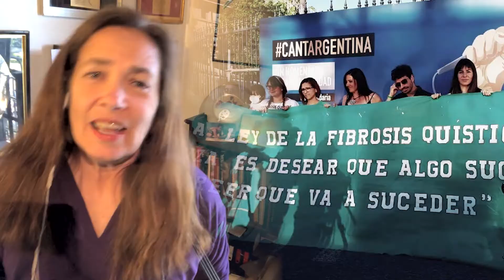DÍA INTERNACIONAL DE LA FIBROSIS QUÍSTICA-Músicos colaboran con la canción ZONA DE PROMESAS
El 8 de Septiembre es el día Mundial de la Fibrosis Quística las mamas organizaron  un festival de entretenimiento y concientización con grandes músicos y artistas que colaboraron.
Los invitamos el martes  8 de septiembre 18 hs al FESTIVAL POR EL DÍA INTERNACIONAL DE LA FIBROSIS QUÍSTICA conducción de Adriana (Cantando con Adriana) y Mecache, con la participación especial de Esteban Prol y el apoyo de Red Solidaria, haremos un programa con muchas sorpresas y lleno de música.‬
DESDE Facebooklive de festikds en casa.
Para entretenerte y concientizar.
Redes@fqargentina